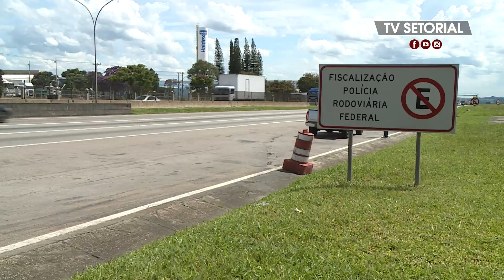Polícia Rodoviária Federal inicia Operação Carnaval 2023 nas rodovias do Vale do Paraíba